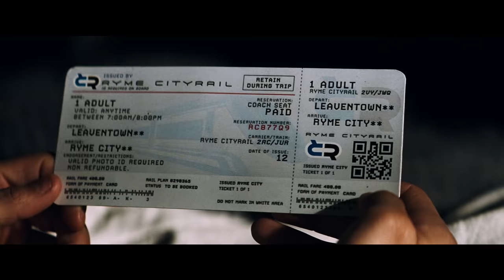Meet the Stars of Detective Pikachu! | POKÉMON Detective Pikachu | Now Playing in Theaters | WB Kids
POKÉMON Detective Pikachu - now playing in theaters!

The world of Pokémon comes to life!

The first-ever live-action Pokémon movie, “POKÉMON Detective Pikachu” stars Ryan Reynolds as the titular character in the first-ever live-action movie based on the iconic face of the global Pokémon brand—one of the world’s most popular, multi-generation entertainment properties and most successful media franchises of all time.

Fans everywhere can now experience Pikachu on the big screen as never before, as a talking detective Pikachu, a Pokémon like no other. The film also showcases a wide array of beloved Pokémon characters, each with its own unique abilities and personality.

The story begins when ace private eye Harry Goodman goes mysteriously missing, prompting his 21-year-old son Tim to find out what happened. Aiding in the investigation is Harry’s former Pokémon partner, Detective Pikachu: a hilariously wise-cracking, adorable super-sleuth who is a puzzlement even to himself. Finding that they are uniquely equipped to communicate with one another, Tim and Pikachu join forces on a thrilling adventure to unravel the tangled mystery. Chasing clues together through the neon-lit streets of Ryme City—a sprawling, modern metropolis where humans and Pokémon live side by side in a hyper-realistic live-action world—they encounter a diverse cast of Pokémon characters and uncover a shocking plot that could destroy this peaceful co-existence and threaten the whole Pokémon universe.

“POKÉMON Detective Pikachu” also stars Justice Smith (“Jurassic World: Fallen Kingdom”) as Tim; Kathryn Newton (“Lady Bird,” TV’s “Big Little Lies”) as Lucy, a junior reporter following her first big story; and Oscar nominee Ken Watanabe (“Godzilla,” “The Last Samurai”) as Lt. Yoshida.

Directed by Rob Letterman (“Goosebumps,” “Monsters Vs. Aliens”), the “POKÉMON Detective Pikachu” creative filmmaking team includes two-time Oscar nominated director of photography John Mathieson (“The Phantom of the Opera,” “Gladiator”), production designer Nigel Phelps (“Pirates of the Caribbean: Dead Men Tell No Lies”) and Oscar-winning editor Mark Sanger (“Gravity”). Visual effects are by Moving Picture Company (“Wonder Woman”) and Framestore (“Guardians of the Galaxy Vol. 2”).

Launched in 1996 to overwhelming response, the Pokémon brand is a global sensation that now encompasses a robust video gaming fandom with over 300 million units sold worldwide; the Pokémon Trading Card Game available in 11 languages with more than 23.6 billion cards shipped; an animated television series in its 21st season that is available in more than 160 countries; and over 20 animated films; as well as books, manga comics, music, toys, merchandise, and apps, including the wildly popular Pokémon GO, that has been downloaded over 850 million times and is enjoyed across the globe by fans of all ages.

“POKÉMON Detective Pikachu” is set for release on Friday, May 10, 2019.

The film will be distributed outside of Japan and China by Warner Bros. Pictures, in Japan by Toho Company, Ltd. and by Legendary East in China.